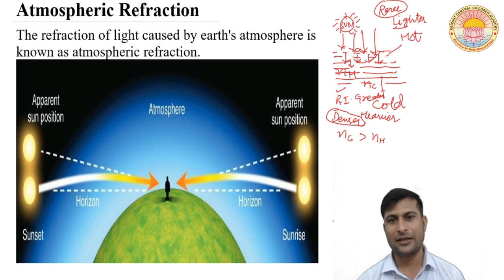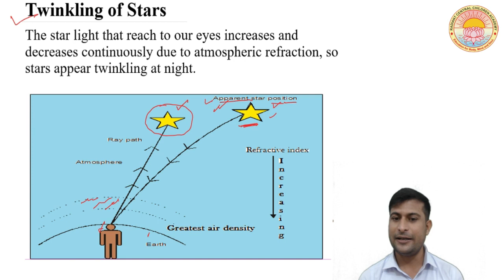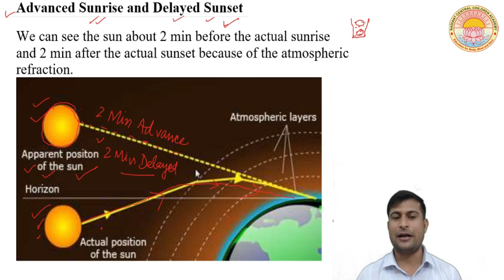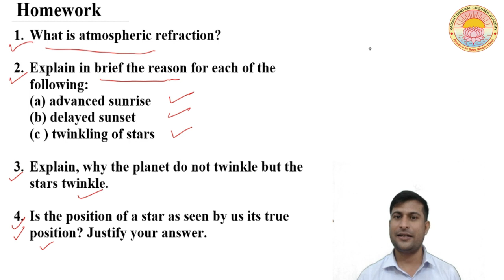HUMAN EYE AND THE COLOURFUL WORLD I LECTURE 3 I CLASS X I C.B.S.E BOARD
ATMOSPHERIC REFRACTION